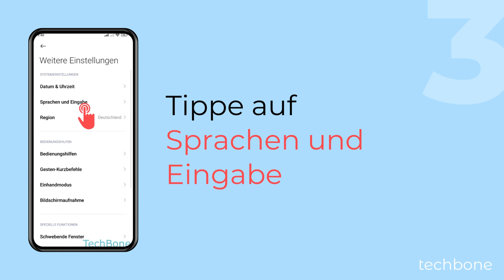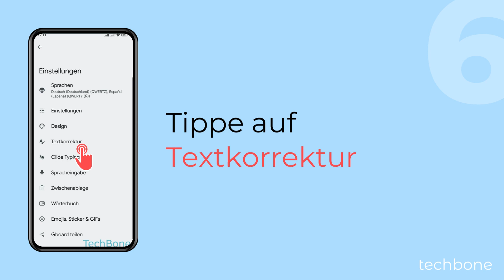Automatischer Punkt einschalten oder ausschalten - Xiaomi [Android 13 - MIUI 14]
Man kann ein Punkt mit anschließendem Leerzeichen in einem Textfeld einfügen, wenn man zweimal auf die Leertaste tippt. Wie man den automatischen Punkt mit Leerzeichen aktivieren oder deaktivieren kann, zeigen wir hier.

0:00 Intro
0:05 Öffne die Einstellungen
0:15 Tippe auf Weitere Einstellungen
0:25 Tippe auf Sprachen und Eingabe
0:35 Tippe auf Tastaturen verwalten
0:45 Tippe auf Gboard
0:55 Tippe auf Textkorrektur
01:05 Aktiviere oder deaktiviere Doppeltes Leerzeichen durch Punkt ersetzen